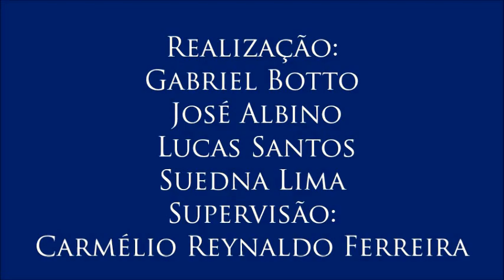Vídeo 7 do V Colóquio de Segurança Pública e Violência, com Gustavo Batista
7 - Preconceitos enraizados na sociedade brasileira
- Gustavo Batista aborda a questão dos preconceitos presentes na sociedade brasileira e explica o papel da educação e dos Direitos Humanos para corrigir essa situação.
- 7º vídeo do V Colóquio sobre Segurança Pública e Violência, realizado no dia 20/4/2017 com o professor Gustavo Batista (do Programa de Pós-Graduação em Direitos Humanos, Cidadania e Políticas Públicas da UFPB) organizado por Gabriel Botto, José Albino, Lucas Santos e Suedna Lima para a disciplina Jornalismo, Cidadania e Direitos Humanos, do curso de Jornalismo da Universidade Federal da Paraíba. Supervisão: Carmélio Reynaldo Ferreira.